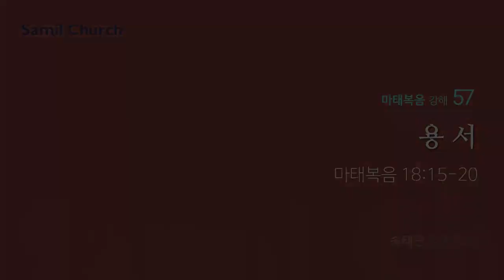CLTV 파워메시지ㅣ송태근 목사의 마태복음 강해 (57회)ㅣ'용서'